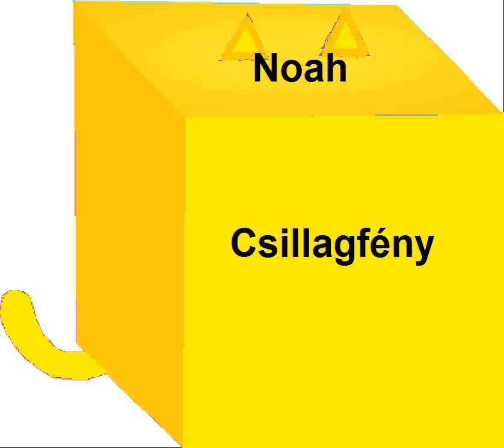New Icon in Csillagfény